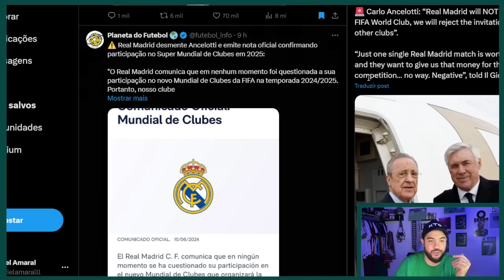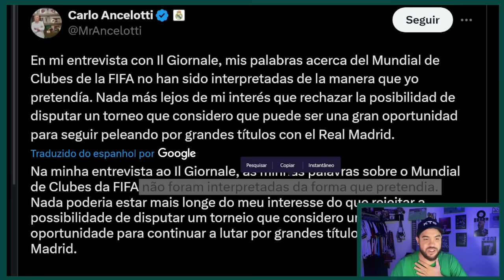🚨DINIZ DEFINE TIME PRO CLÁSSICO! | REAL MADRID GARANTE QUE JOGA O MUNDIAL: ANCELOTTI VOLTA ATRÁS!